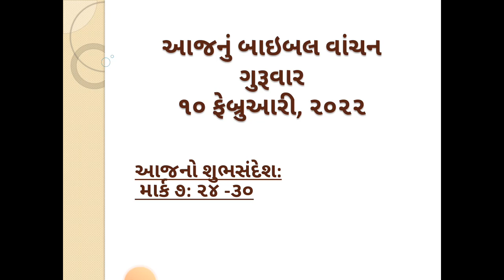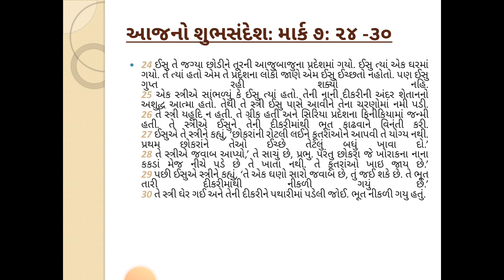February 10, 2022